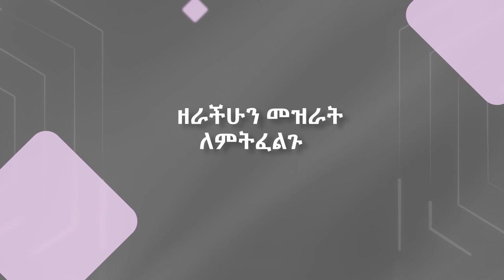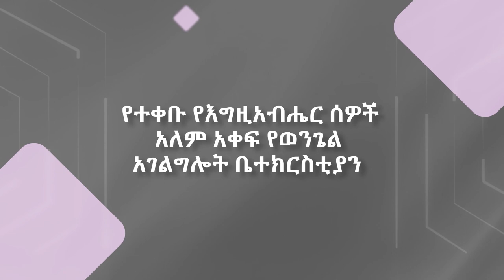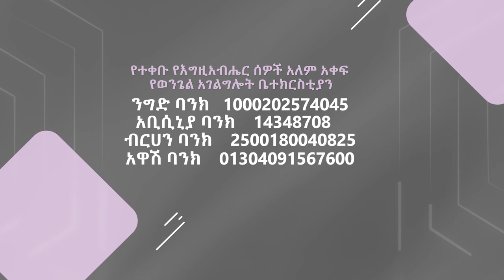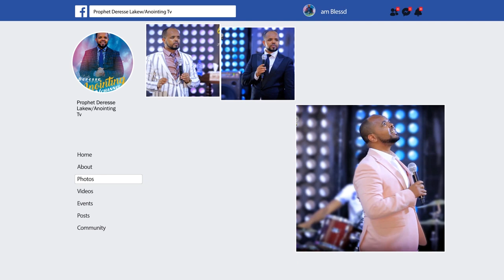ድንቅ ዜና በኢትዮጵያ ተሰማ...||MAN OF GOD PROPHET DERESSE LAKEW